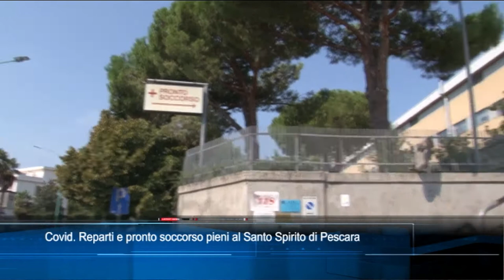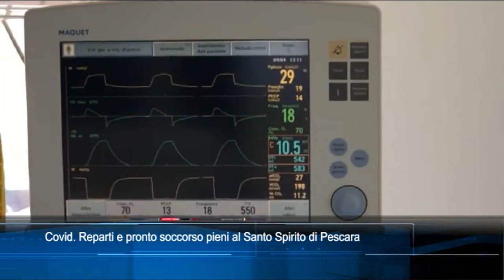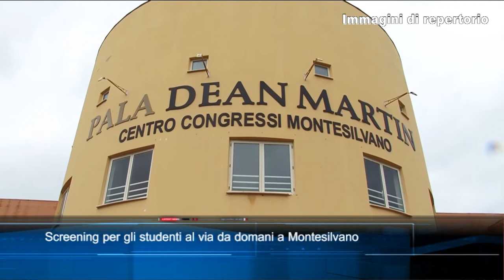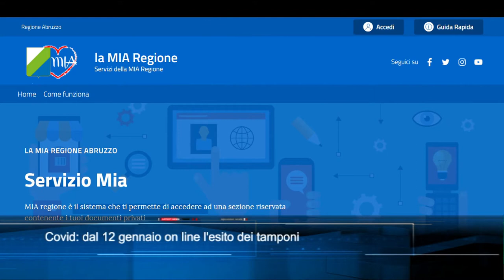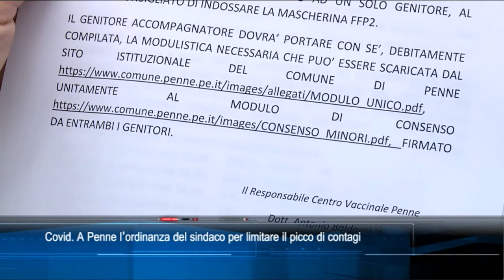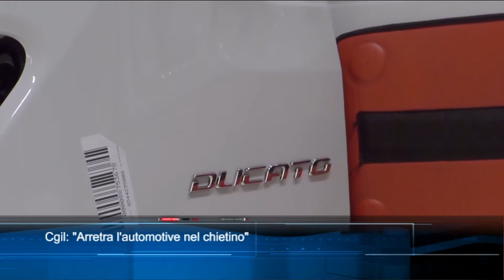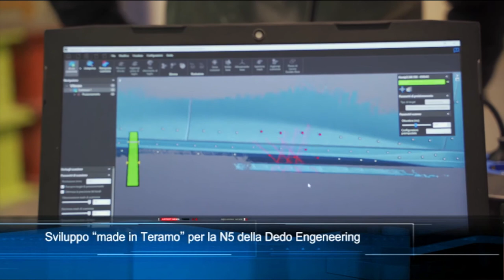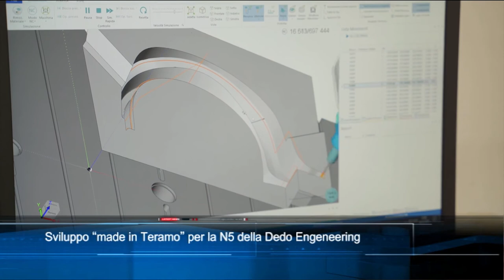TgSei edizione delle 19 di venerdì 7 gennaio 2022